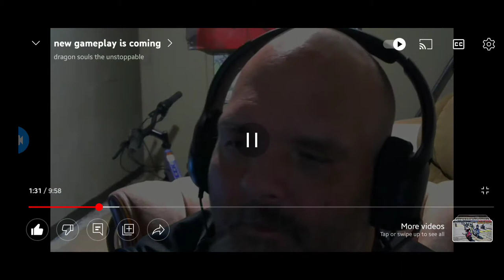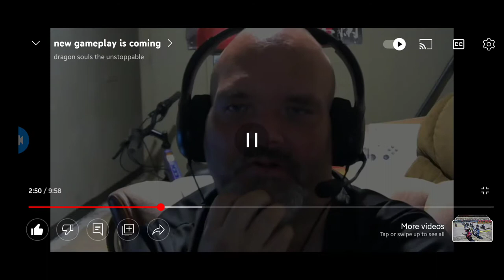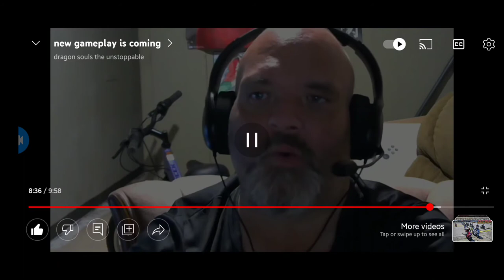new gameplay is coming